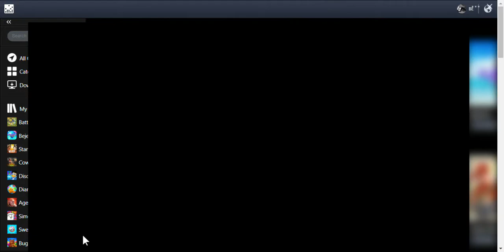SlowPCGaming Angry Birds with Techno